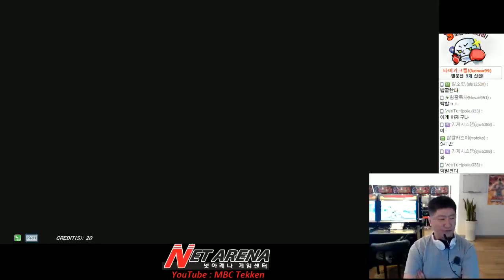[Tekken 7 FR]08/21/2016 Bob(MBC) vs Hwoarang(Asellas) 밥(엠아재) vs 화랑(아셀러스) 鉄拳7FR 철권7FR